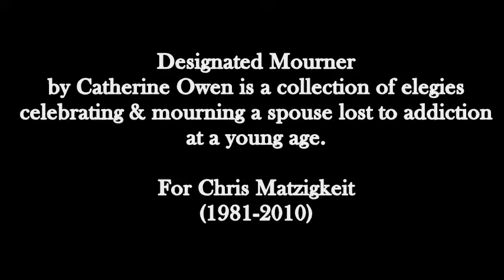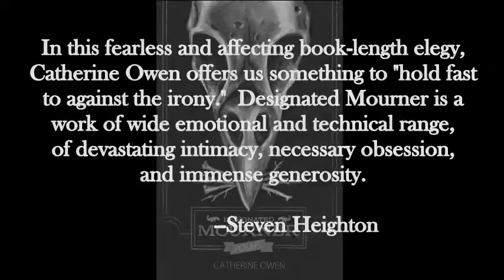Designated Mourner: A Book & Tour Trailer by Catherine Owen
Featuring the poem from the book, "Things the Living Do," as recorded by myself with footage of me peeling and eating an orange by Warren Dean Fulton. All video and text edited by Catherine Owen. In support of the 2014 ECW release of this collection of elegies dedicated to Chris Matzigkeit (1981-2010).